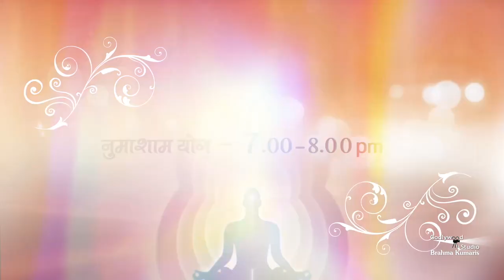सभी ब्राह्मणों के लिए खुश खबरी - घर बैठे करें ऑनलाइन योग भट्ठी -BK Yog Bhatti -Peace News -Godlywood